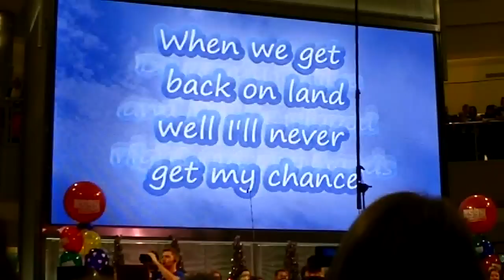2014 Clouds Choir KS95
Choir Singing at the Mall of America